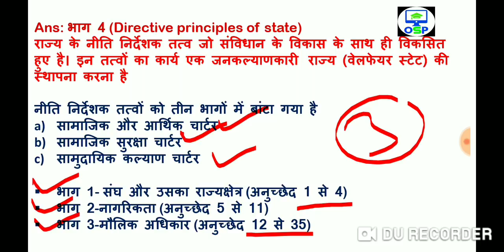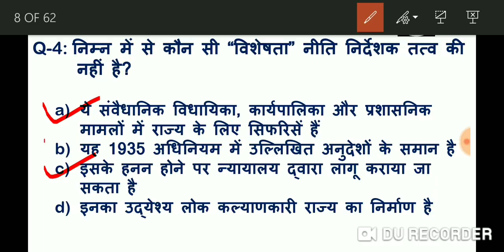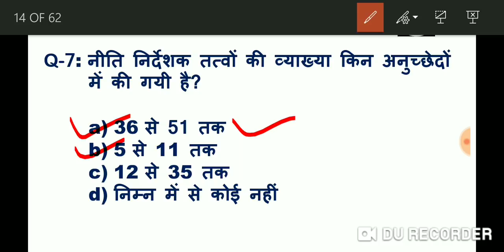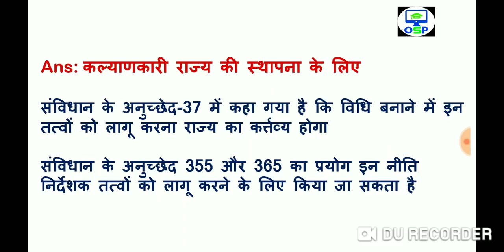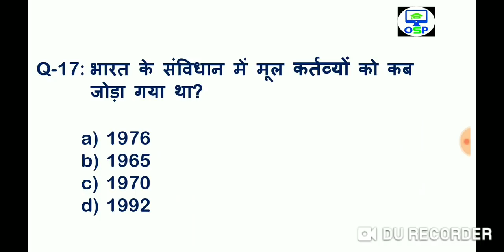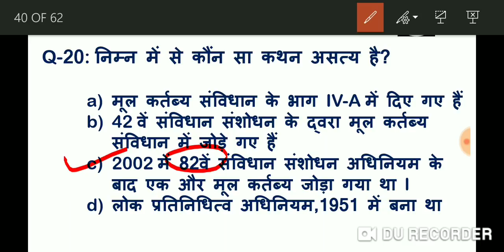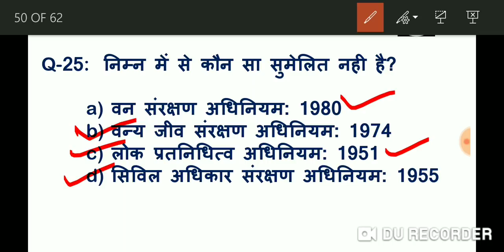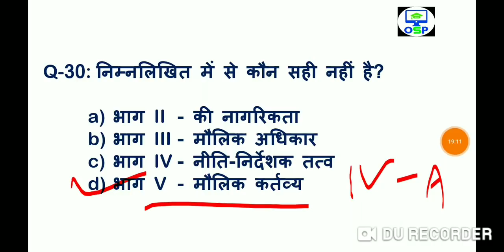Constitution of india | Part - 9 | भारतीय संविधान | Top 40 | For All Exam | Railway | NTPC | SSC